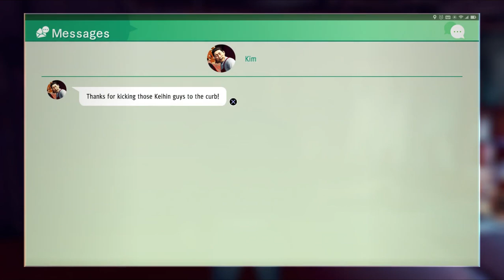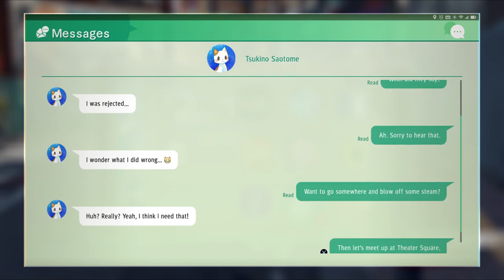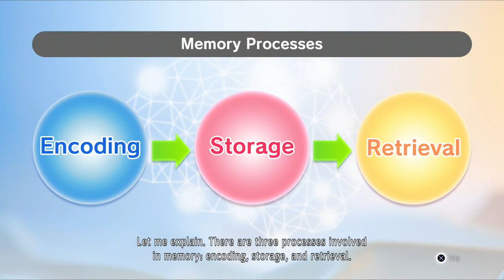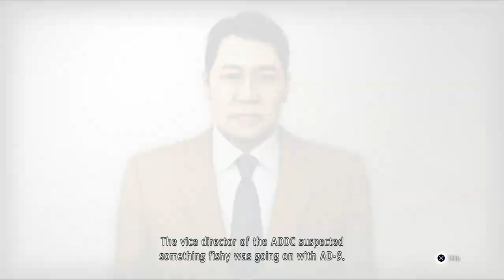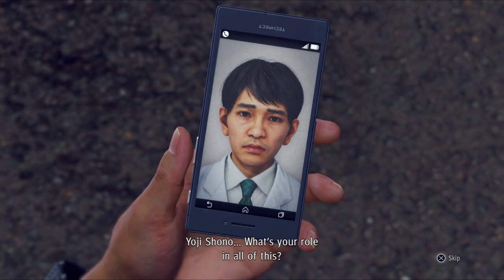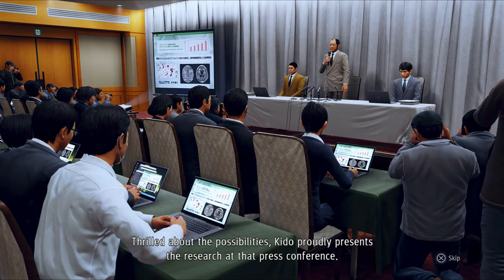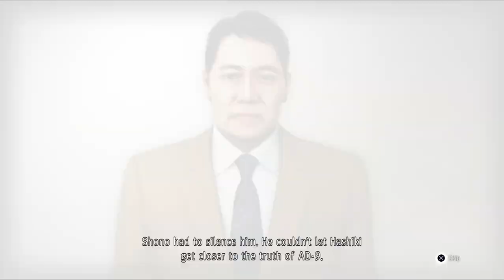Judgment #34 - Sorting Out The Pieces (Chapter 9)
Judgment, a game from RGG Studio, the makers of the Yakuza/Ryu Ga Gotoku series.